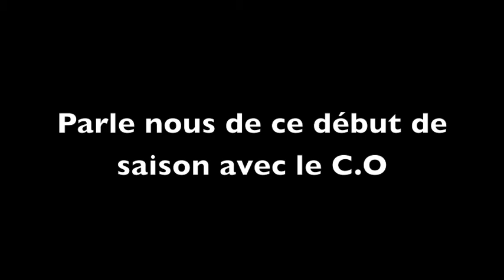Kirill Kulemin : Kirill parle de Castres et la Russie - RugbyUnit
Kirill revient sur la qualification de la Russie pour la coupe du Monde de rugby et ce qu'elle représente pour le rugby là bas